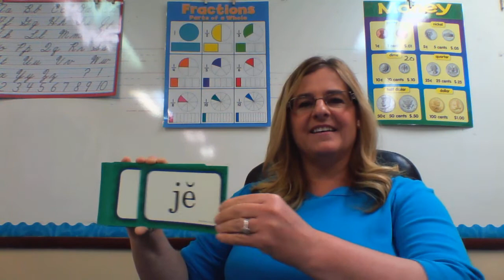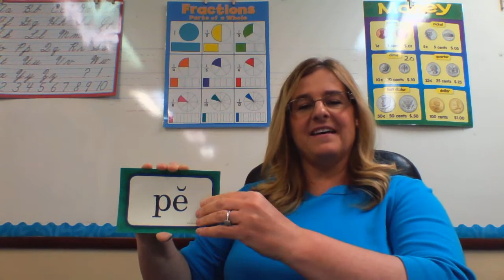Video #2 Consonant and Short Vowel Blends: J-P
K-5 & 1st grade Phonics